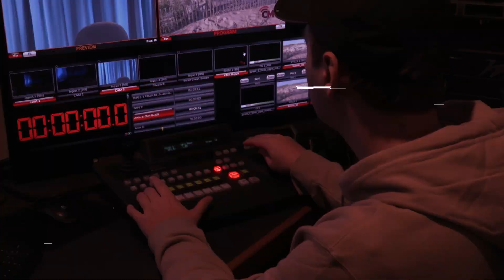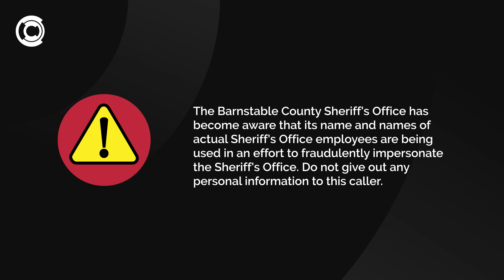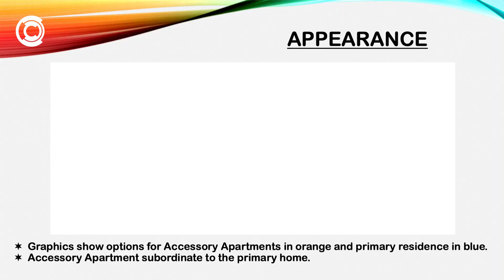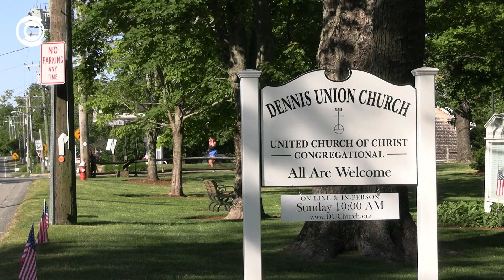Cape Media News | June 16th, 2023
On this episode, we take a look at the third annual Fishing4Vets event, plus, Cape Cod Nordic Walking Club celebrates their new non-profit status, and some highlights from the first Dennis DEI listening session. These stories and more, tonight, on Cape Media News